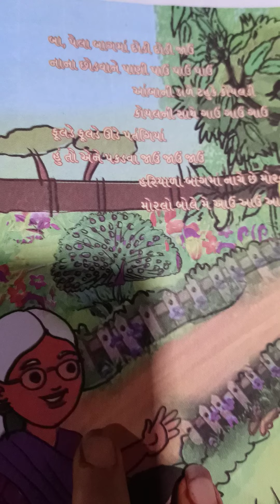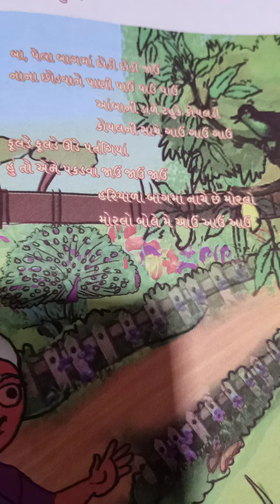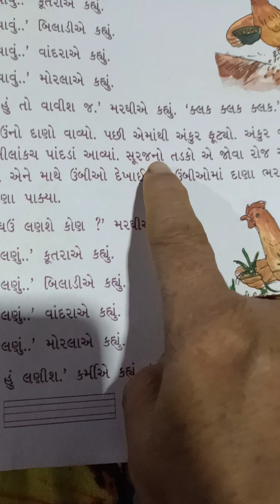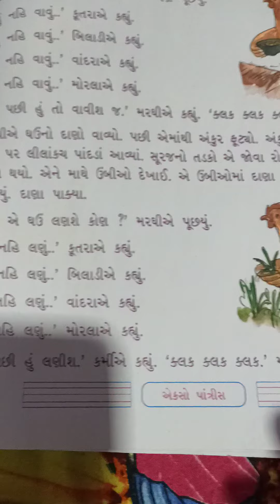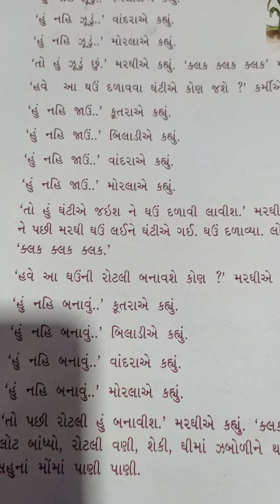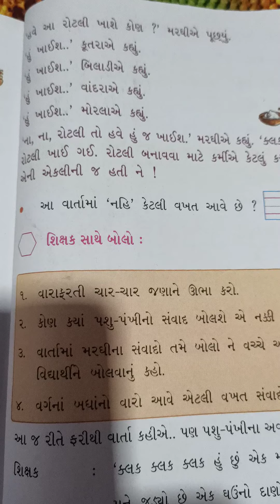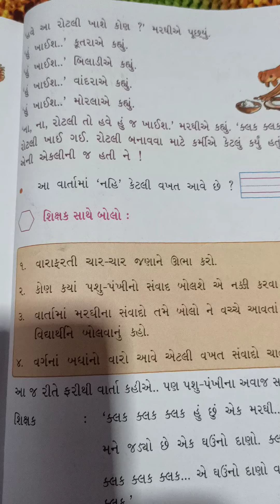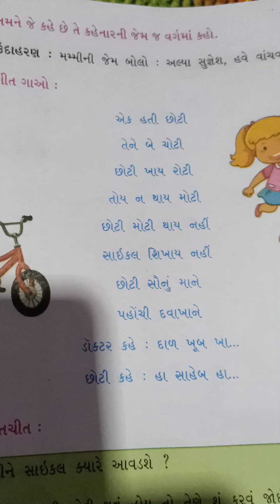std 2 lesson 10 gujrati